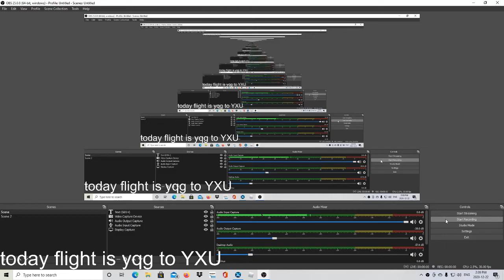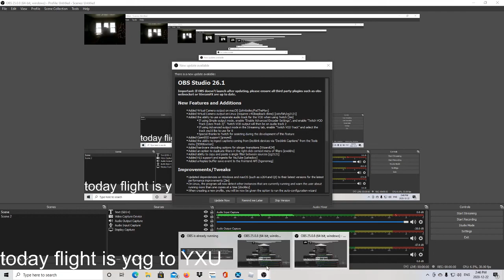x-planes 11 landing at the most dangerous airport